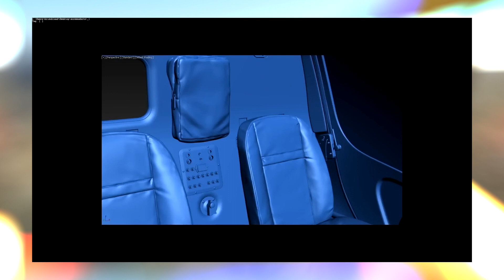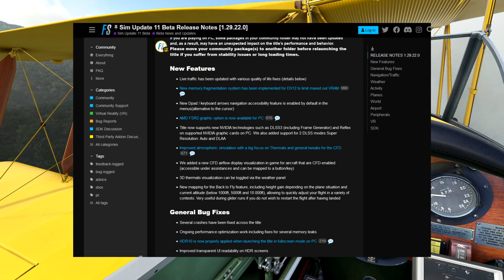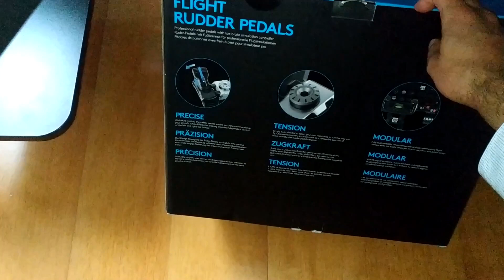Estas são as Aeronaves Grátis do NOVO UPDATE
A 40th Anniversary Edition do Microsoft Flight Simulator sai no dia 11/11/2022. O update é gratuito para todas as versões e plataformas do Flight Simulator. 40 anos depois da primeira edição do Flight Simulator a Microsoft lança o maior update grátis com 12 novas aeronaves assim como dezenas de novos aeroportos, heliportos e pistas para planadores. A grande novidade é o suporte nativo de planadores e helicópteros.

Discord reservado a Membros do Canal

🎮O joystick que eu uso